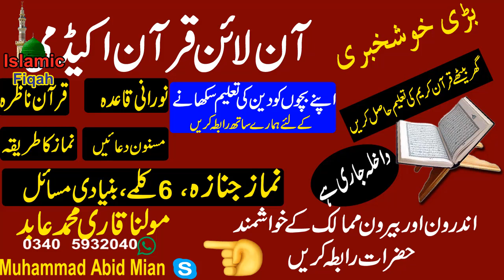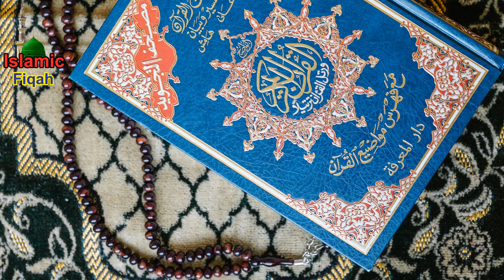Today Sumwar Ka Wazifa | Mala Maal Ker Dany Wala Aml By Islamic Fiqah